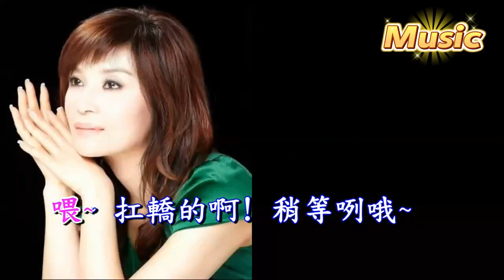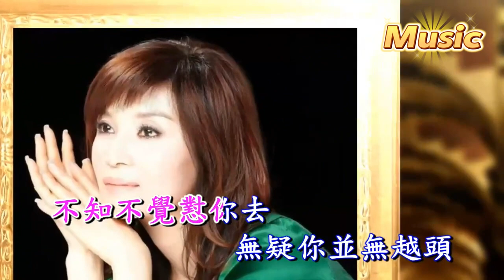蔡秋鳳- 內山姑娘要出嫁 KTV 伴奏 no vocal 無人聲 music 純音樂 karaoke 卡拉OK 伴唱 蔡秋凤- 内山姑娘要出嫁